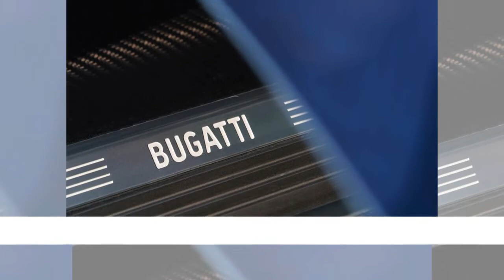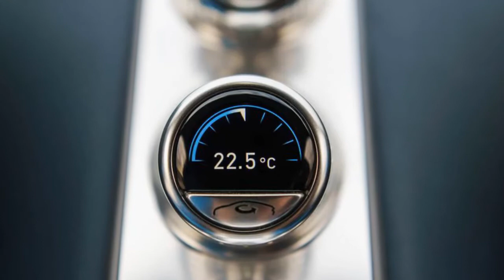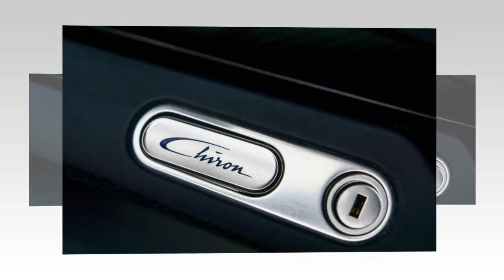SUPER SPORT CAR Bugatti Chiron 2018 with song ED SHEERAN - PERFECT.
This is very nice video that you can view SUPER SPORT CAR Bugatti-Chiron 2018 with song ED SHEERAN - PERFECT.

I am a student who find a donate from YouTube Channel.